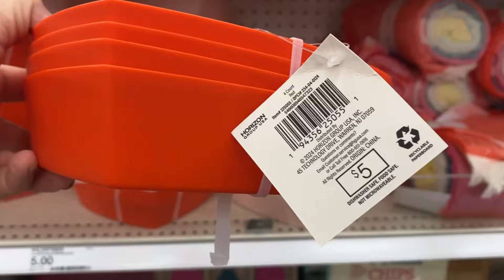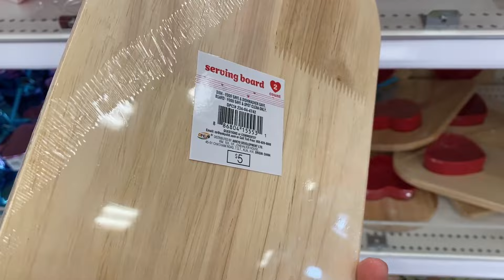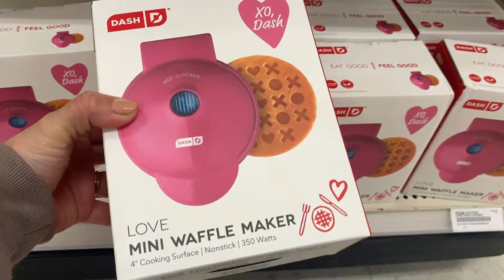¡Transforma Tu Hogar! Con la Increíble Decoración De San Valentín 2024 En Target Dollar Spot 🎯💖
¡Bienvenidos a un nuevo video de Patty Glam! 🥰 Hoy, te llevaré de compras a Target Dollar Spot para descubrir la Increíble Decoración de San Valentín 2024. Si estás buscando Transformar tu hogar y llenarlo de amor y alegría, este video es para ti. 🏠💖 ¡No te pierdas la Decoración De San Valentín 2024 En Target y sorprende a tu pareja para el Día de San Valentín ! 💖. 🪴

00:00 Introduction
00:18 Visita a Target Dollar Spot
01:03 Recorrido por Target
10:51 Decoraciones San Valentin Threshold
13:23 Concluyendo
14:07 Mostrandoles Mi Selección de Decoraciones de San Valentín